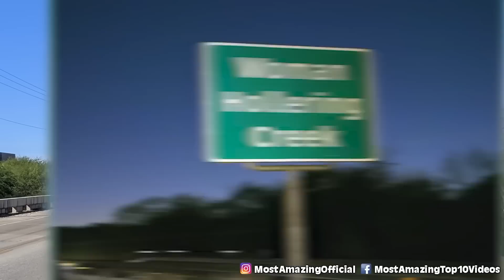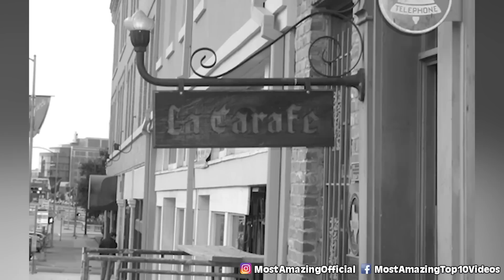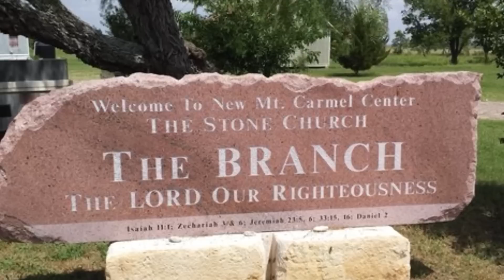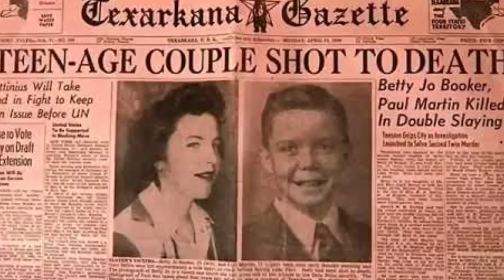Scary Places In Texas You Should Avoid At All Costs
In this video, we're going to share some of the scariest places in Texas you should avoid at all costs! From abandoned towns to creepy cemeteries, these are places you definitely don't want to visit if you're looking for a good scare! If you're looking for a good scare, then be sure to watch this video! These places in Texas will give you the chills, and you won't want to miss a single moment!